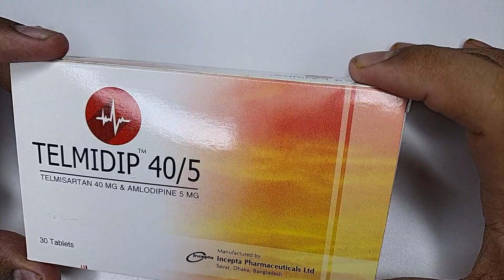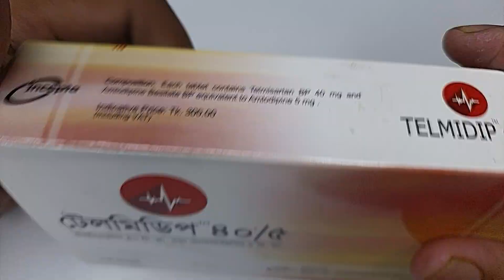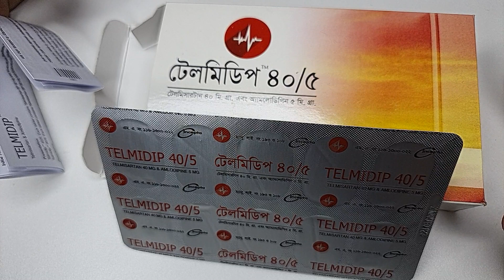Telmidip 40/5 || উচ্চ রক্তচাপ জনিত সমস্যা সমাধানের জন্য সবচেয়ে ভালো টেবলেট।Mohammad Abdullah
Telmidip 40/5 || উচ্চ রক্তচাপ জনিত সমস্যা সমাধানের জন্য সবচেয়ে ভালো টেবলেট
Mohammad Abdullah
উচ্চ রক্তচাপ কমানোর উপায় উচ্চ রক্তচাপে কি খাব আর কি খাব না হাই প্রেসার রোগীর খাবার তালিকা উচ্চ রক্তচাপ রোগীর ডায়েট উচ্চ রক্তচাপ কমানোর খাবার উচ্চ রক্তচাপের রোগীরা যে খাবার খাবেন না উচ্চ রক্তচাপ ব্লাড প্রেসার থেকে বাঁচতে হলে খেতে হবে যে খাবার বাংলায় উচ্চ রক্তচাপের ডায়েট উচ্চ্ রক্তচাপ উচ্চ রক্তচাপের রোগীরা কি খাবেন উচ্চ রক্তচাপের রোগীরা কি খাবেন না রক্তচাপ কমানোর উপায় হাই প্রেসার কমানোর উপায় পেশার কমানোর উপায় হাই প্রেসারের রোগীরা এই ৮ টি খাবার খাবেন আর এই ৮ টি খাবার ভুলেও খাবেন না উচ্চ রক্তচাপ কমানোর উপায় উচ্চ রক্তচাপ নিয়ন্ত্রণে রাখে যে সব উচ্চ রক্তচাপে ক্ষতিকর যে ৮ খাবার খাবার ব্লাড প্রেশার থেকে বাঁচতে চাইলে খেতে হবে এই ৮টি খাবার কী খাব আর কী খাব না হাই প্রেশার বা উচ্চ রক্তচাপে উচ্চ রক্তচাপের রোগীর ডায়েট হাই প্রেসারের রোগীরা ভুলেও এই ৮ খাবার খাবেন না হাই প্রেসার কমানোর উপায় উচ্চ রক্তচাপ কমাতে ঘরোয়া উপায় হাই প্রেসার উচ্চ রক্তচাপ উচ্চ রক্তচাপ নিয়ন্ত্রণ blood pressure পরিবার সীমিত উচ্চ উচ্চ রক্তচাপ উচ্চ রক্তচাপ থাকলে যেসব খাবার এড়াতে হবে ঘরোয়া প্রতিকার 4u উচ্চ রক্তচাপ উচ্চ রক্তচাপ খাদ্য কিভাবে bp নিয়ন্ত্রণ করা যায় কিভাবে উচ্চ রক্তচাপ নিয়ন্ত্রণ করা যায়